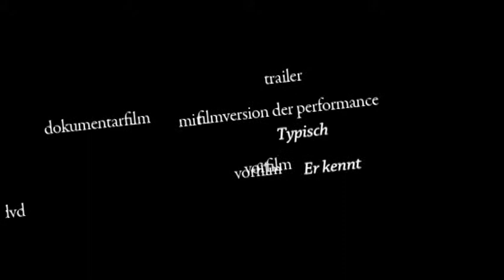Manchmal, trailer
Trailer der Dokumentation Manchmal von Angelina Dalinger.

Entstanden bei dem Workshop "Helden", einer Theater-Tanz-Performance von Nicole Amsbeck und Sophia Guttenhöfer